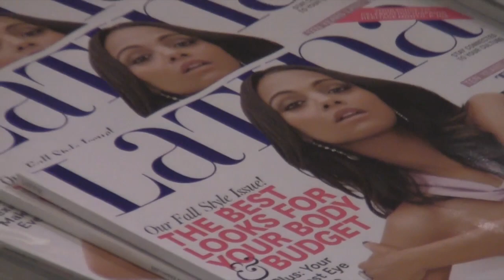Paula Andrea y Latina Magazine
Paula Andrea en Latina Magazine